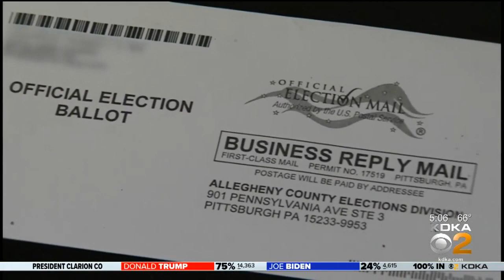Gov. Wolf, State Sec. Boockvar Say Ballot Counting Could Take Days: 'Rest Assured, Your Vote Will Be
Gov. Tom Wolf and State Secretary Kathy Boockvar are echoing their call that counting all ballots in Pennsylvania could take days; KDKA's Paul Martino reports.